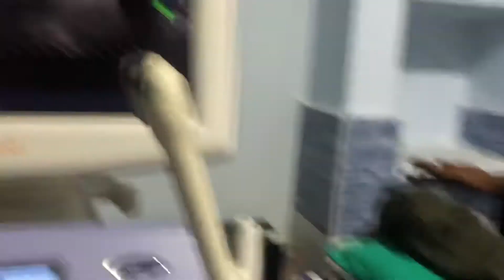How to diagnose proximal or Distil small bowel obstruction